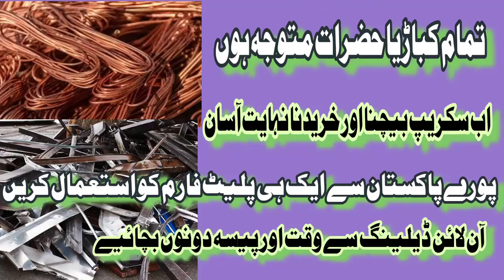Now Online Sales and Purchase of Scrap Dealing on one Place, Sale Sale Sale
Scrap updates
Scrap Sale and purchase
online scrap sale and purchase
Scrap Dealing
Islamic Knowledge RNK